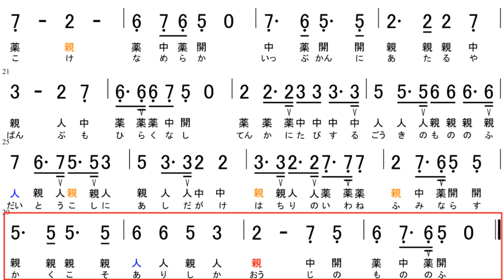【大正琴】数字譜 箱根八里 唱歌 滝廉太郎作曲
箱根八里（レベル4）
‹ポイント›
9、10小節の三連符のリズムが難しいです

※旋律は『小学生の音楽5』を基に一部改変

（訂正）
7小節の2（人）に返し弾きの記号が抜けています。
歌詞　「ひるちおくらき」→「ひるなおくらき」